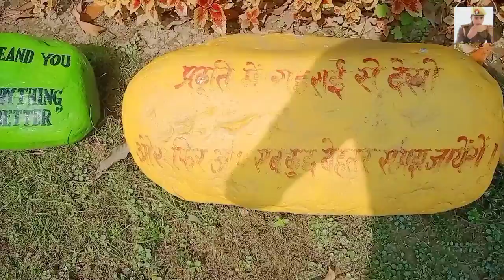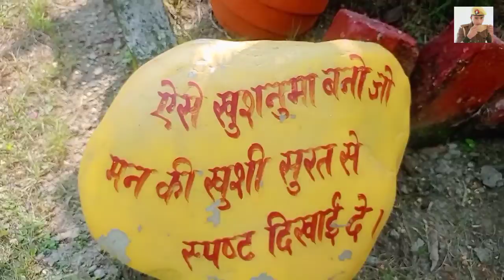8 BN PAC barelly k kuchh seen . like and share please subscribe me